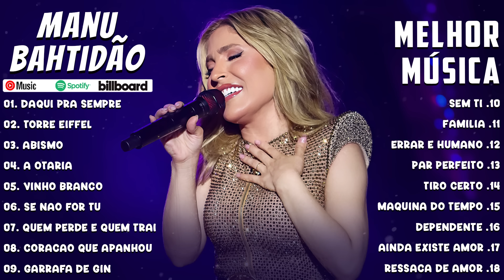Manu Bahtidão 2024 - As Mais Musicas Tocadas - Manu Bahtidão Melhores e Músicas Novas 2024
Não Se Esqueça De Apoiar Este Canal Dando Like, Comentando e Se Inscrevendo. Muito Obrigado.!